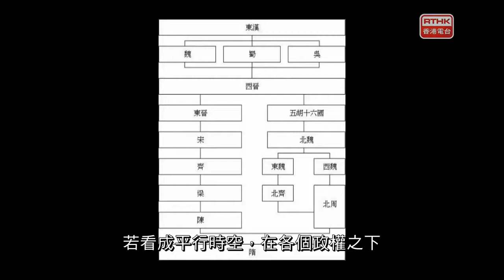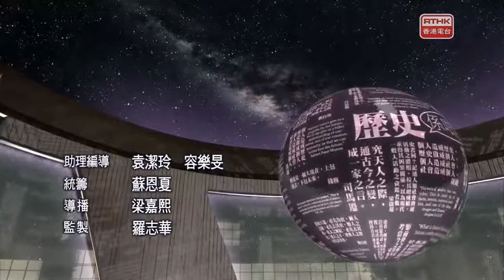五夜講場 歷史係咁話 2019：特入空門問苦空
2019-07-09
作為人們心中的信仰支柱，宗教影響的從來不只個人，而是在與政治、社會和文化交流中起相互作用。佛教作為外來宗教，在傳入中國的千餘年間，在政治方面一直依附於統治階級。由漢傳佛教的傳流講起，統治者一方面大力扶持和利用佛教,另一方面對佛教進行嚴密的防範和管制。當佛學慢慢發展興盛，士人、菁英階層亦在交往中援引佛理，此等發展於魏晉清談中各名家和僧人支循林的對話中可見一二。本集「特入空門問苦空」與大家暢談佛教佛學古今的發展，亦會談佛教各大宗派於現今的狀況。

主持：
譚家齊(香港浸會大學歷史系助理教授)
范永聰(香港浸會大學歷史系一級講師)
曾卓然(嶺南大學中文系哲學博士)

嘉賓：
李鈞杰(中國社會科學院世界宗教研究所博士)